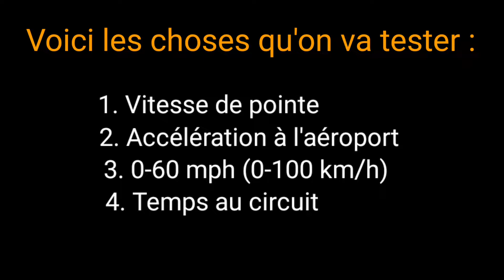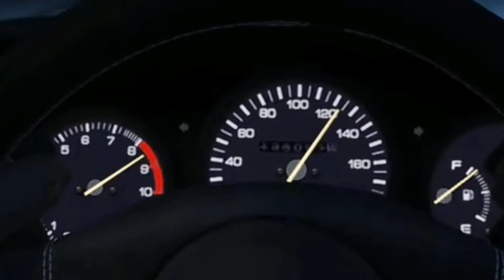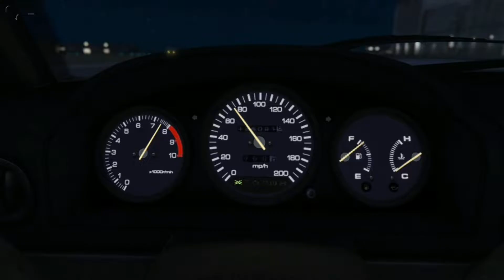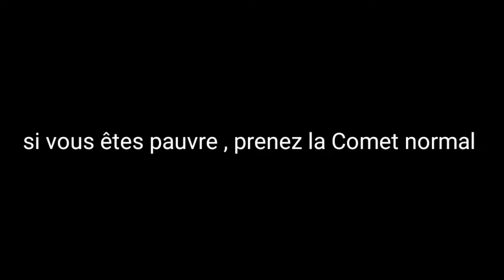COMET SR VS COMET NORMALE ( LA SR EST INUTILE ??? )